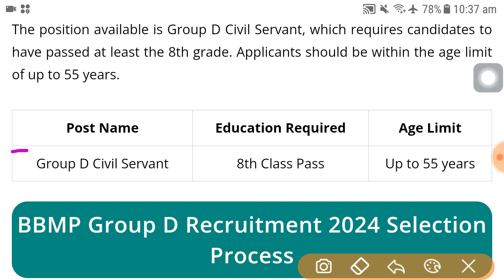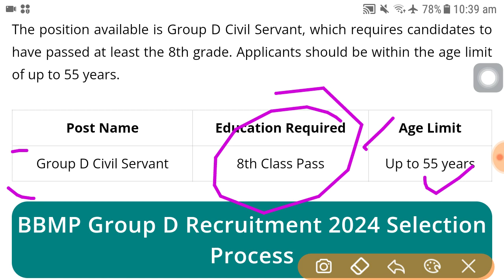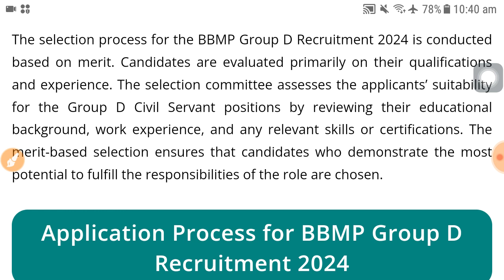Group D recruitment 2024 | latest govt job vacancy 2024